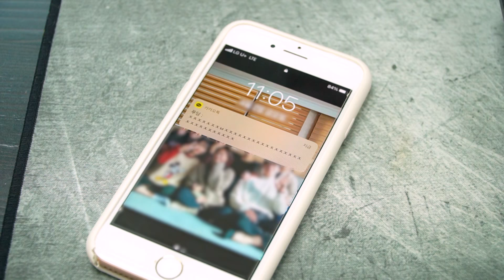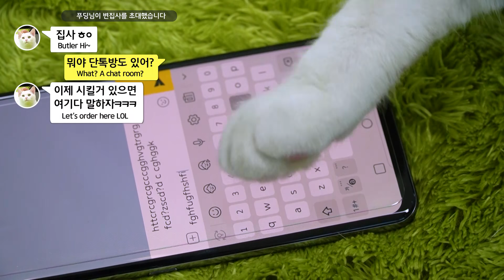만약 고양이가 카톡을 한다면?? 【카톡하는 고양이 Ep.01】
Kevin MacLeod의 Scheming Weasel faster에는 크리에이티브 커먼즈 저작자 표시 4.0 라이선스가 적용됩니다.
Kevin MacLeod의 The Builder에는 크리에이티브 커먼즈 저작자 표시 4.0 라이선스가 적용됩니다.
곡정보 : 김현정 - Morning Kiss